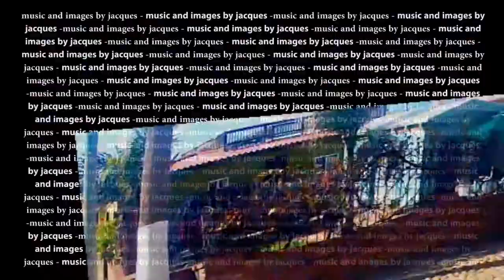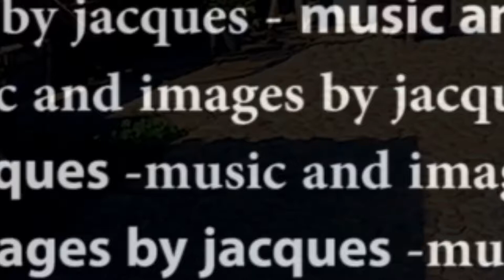Rocks, sand and flutes.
Video shot with a head-mounted camera on the Campo Reynoso beach in northern Baja - A piano improvisation by Jacques converted to andean flute synth.